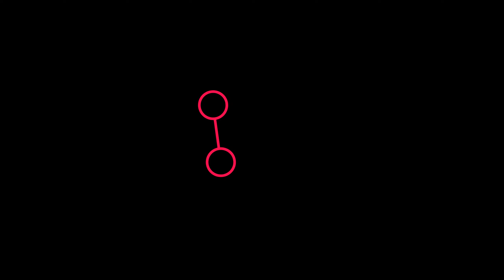Christmas Day Communion - Manna Minute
Communion on Christmas Day